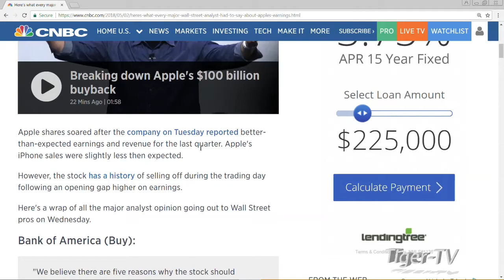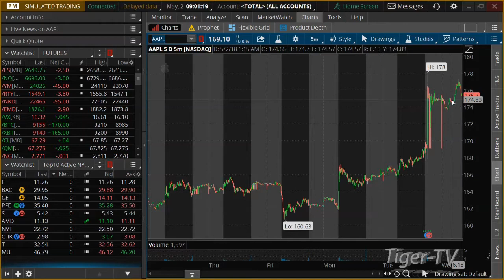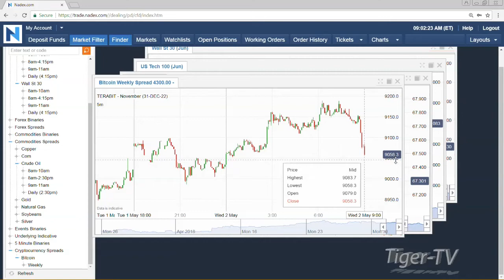May 2nd 9AM EST Market Update with Tommy O'Brien on TFNN